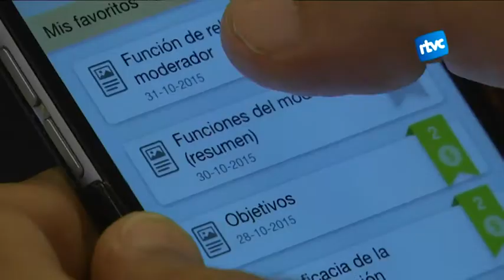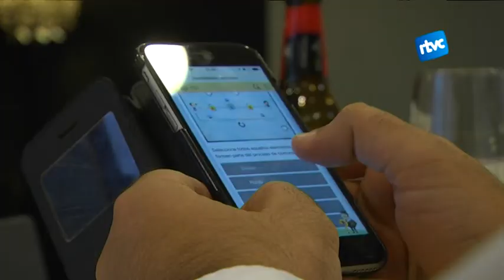Snackson, l'aplicació de microlearning al mòbil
La tendència de l’aprenentatge per internet  és el micro-learning, és a dir, aprendre a través de petites unitats formatives de curta durada. Així és el nostre consum habitual amb el mòbil amb plataformes com Twitter o Instagram, on els usuaris estan estones petites al llarg del dia. Adaptant-se a aquesta realitat, ha sorgit Snackson, una aplicació dirigida a la formació interna de les empreses.